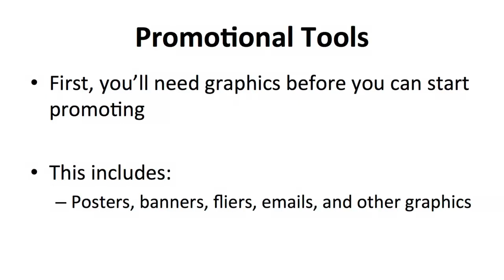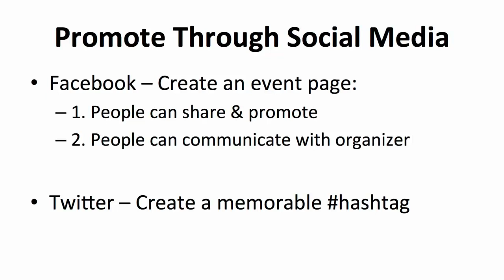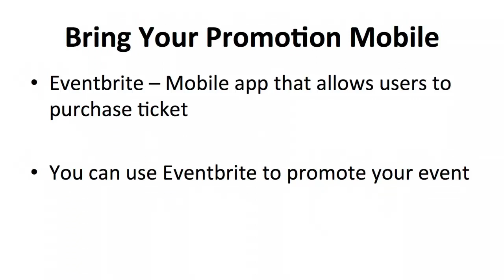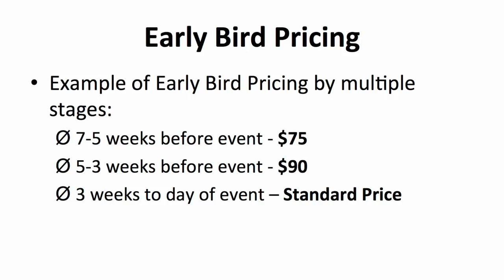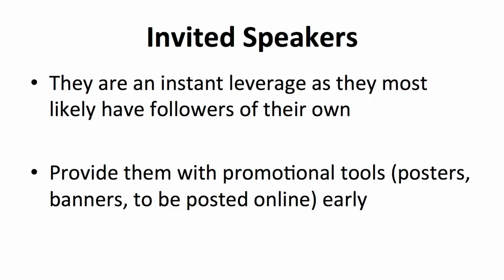How To Sell Seats To Your Event